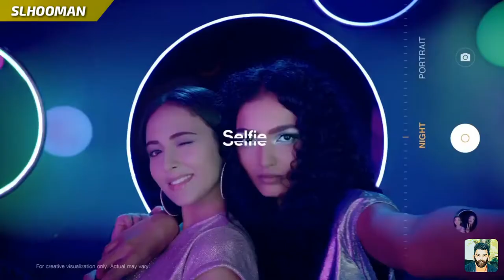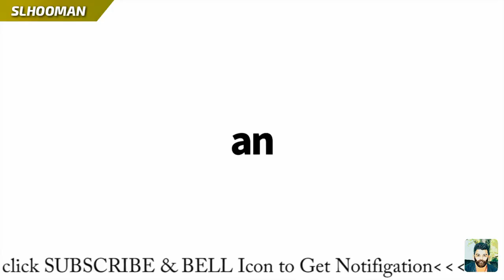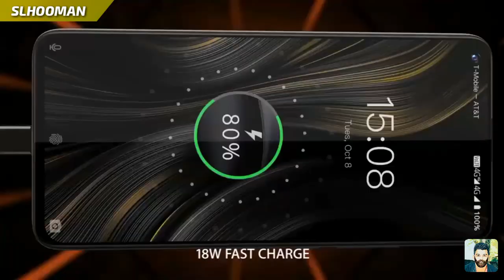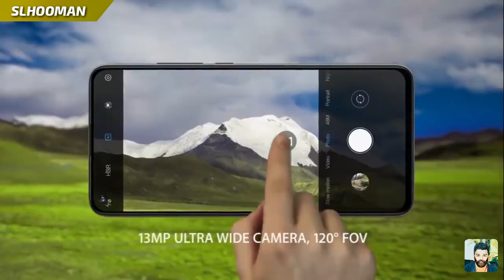Top 5 long battery life smart phone- බැටරිය දිගු වේලාවක් භාවිතා කල හැකි හොදම ෆෝන් පහක්